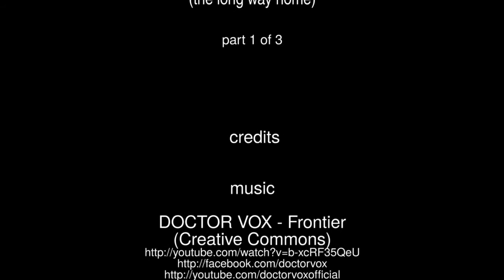Wronki do Sieraków [1of3] - driving the long way, Ep. 4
A Dashcam Movie 2014, Part 1 of 3

This is not the shortest way from A to B but the nicer one. ;)

This is the first video with GPS data I'd like to see Openstreetmap (OSM) mapper using this video to optimize real world mapping. :)

Sorry, the video quality got bad by Youtube... :(

Filmed with iTracker GS6000-A7